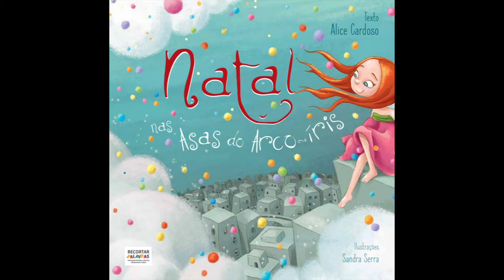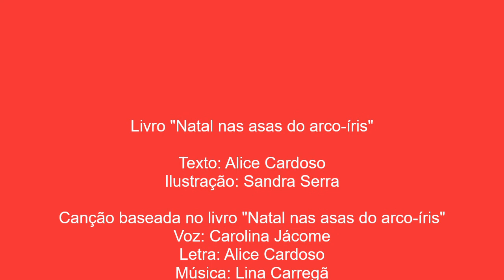NATAL NAS ASAS DO ARCO-ÍRIS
Vídeo com canção baseada no livro "Natal nas asas do arco-íris" da escritora Alice Cardoso, ilustrado por Sandra Serra.
Canção "Natal nas asas do arco-íris"
Voz: Carolina Jácome
Letra: Alice Cardoso
Instrumentação: Pedro Janela
Recortar Palavras, 2021

Letra da Canção:

Ariela voou sobre a cidade cinzenta,
Onde não havia sonho nem amor,
Pensou logo em mudar essa cidade
A vida é triste e vazia
Quando não há cor.

Ariela está no nosso coração
Como os tons vivos da alegria,
Cada um pode pintar a sua vida
Com as cores do arco-íris,
Com as cores da fantasia.

Se olharmos os outros com carinho,
Se sentirmos cada um especial,
Faremos brilhar a luz do Universo,
Faremos com que todos
Sejam dias de Natal.